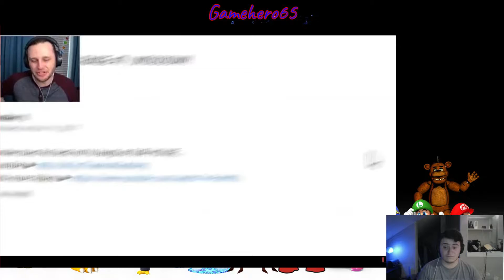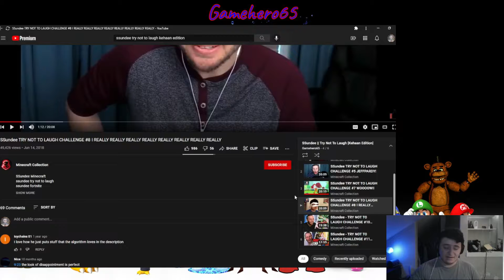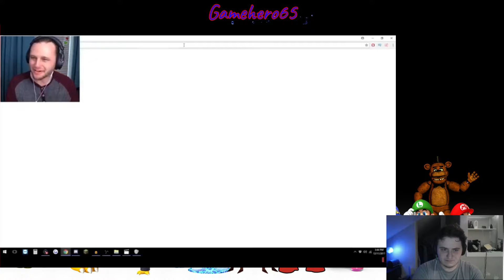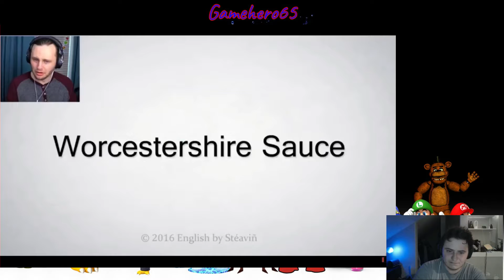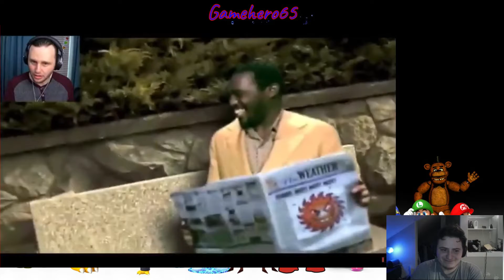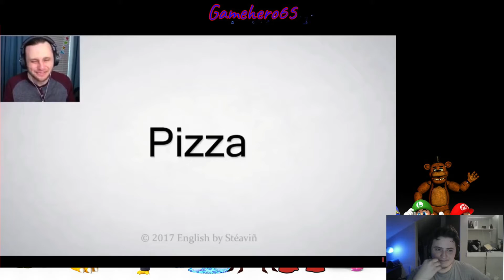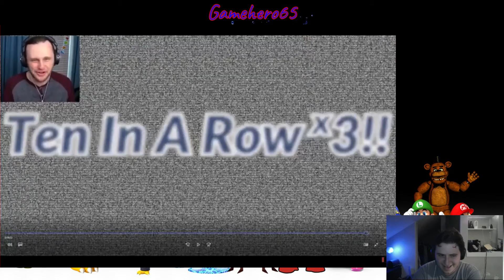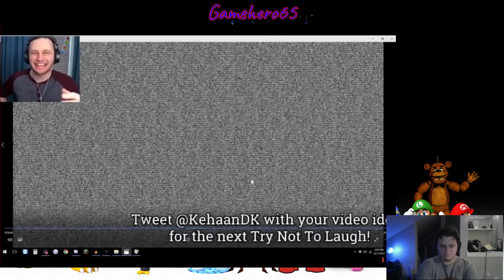[13+] I REALLY REALLY REALLY LIKE THIS MEME || GameheroReacts || Ssundee TNTL #8 {Kehaan Edition}